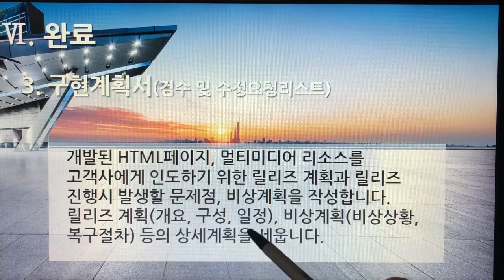[촬영] 3부. 플랫폼 개발구축(Build Platform Development) - 완료(인수, 검수, 완료) 3. 구현계획서(검수 및 수정요청리스트)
[촬영] 3부. 플랫폼 개발구축(Build Platform Development) - 완료(인수, 검수, 완료 - Acquisition, Inspection, Complete) 3. 구현계획서(검수 및 수정요청리스트)